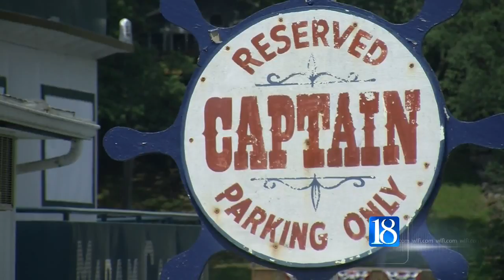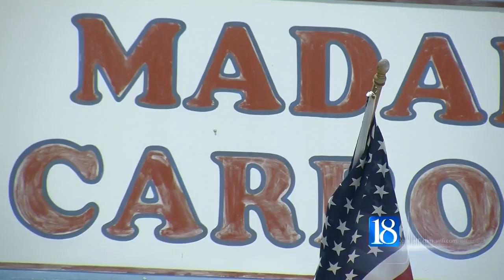White County businesses have high hopes for summer